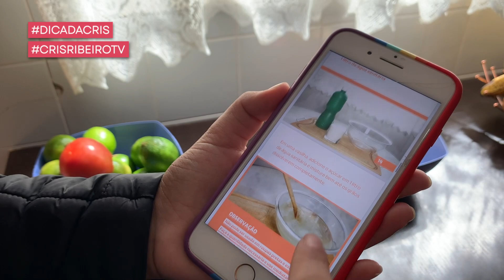5 TIPOS DE TECIDOS QUE ESTRAGAM COM USO DE AMACIANTE?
Você já perdeu a maciez de alguma peça? Toalhas asperas? calças jeans duras?
Isso pode acontecer por causa do Amaciante.
Não, gente. Eu não detesto Amaciante, mas temos que ter certos cuidados na hora de usar.
Vem conferir esse vídeo e pra aprender o jeito correto de usar Amaciante.

Link vinagre 6%

💜 O PLANNER ANUAL JÁ CHEGOU!!!

😁👉Conhece minha lojinha na Multilaser? Clique e aproveite o desconto de 20% em todos os produtos